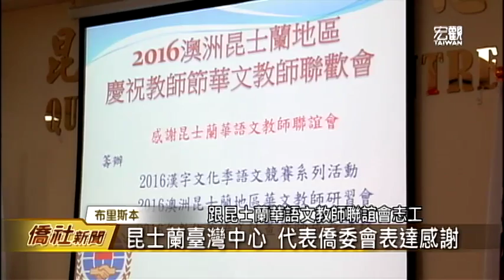昆士蘭臺灣中心表揚資深僑校教師—宏觀僑社新聞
十月底的最後一個週末是澳洲的教師節，許多家長都會在這個時候贈送小禮物給老師們，表達感謝之意。位於布里斯本的昆士蘭臺灣中心也舉行敬師聯歡活動，代表僑委會感謝老師們一年來的辛勞，也期望昆士蘭的華語文教育能蒸蒸日上。

臺灣宏觀電視 陳俊仰 (編輯 施羽潔)
澳洲布里斯本 採訪報導

➨更多宏觀影片：
《節目類》